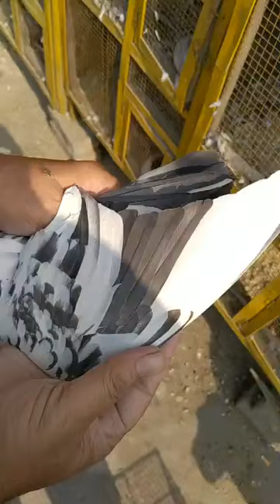استاد فیض احمد چشتی صاحب کی چھت سے